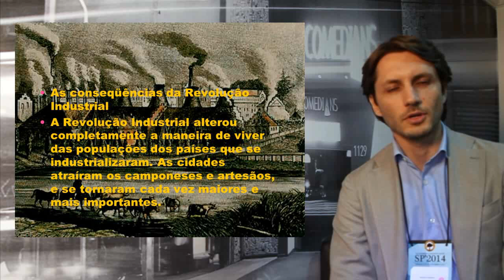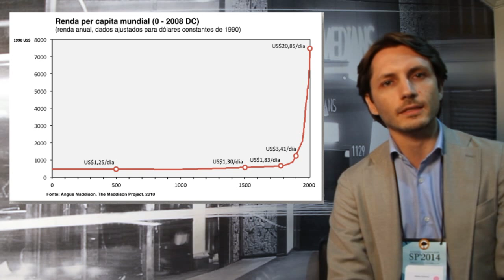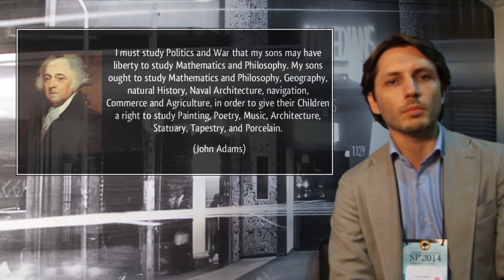Revolução Industrial (Adriano Gianturco) - Curtas do Conectados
Adriano Gianturco fala sobre a revolução industrial e o impacto que ela teve sobre a sociedade e o empreendedorismo.